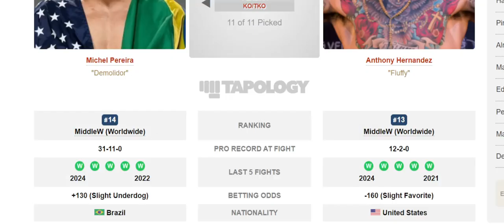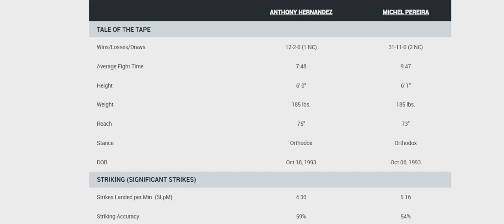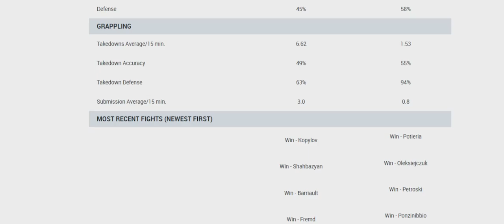Michel Pereira vs Anthony Hernandez Prediction